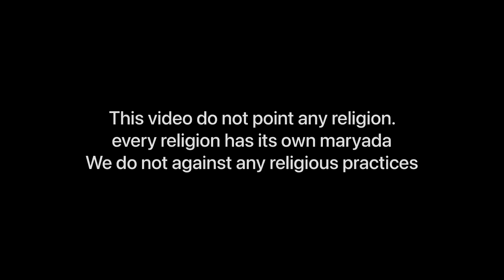Why Nihang Singh eat meat ???? //history// Ki meat khana shi hai ???